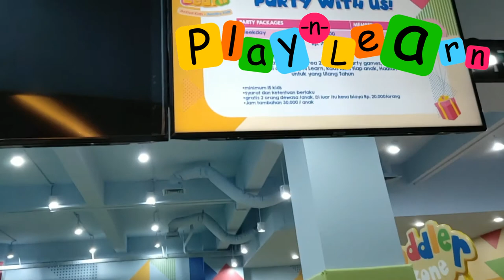Timezone Play 'N' Learn di Mall Galeria【VLOG】🌺【キッズルーム】2019.4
今回は、バリ島のモルバリギャレリアにあるプレイランド【タイムゾーン】に行った時の様子を撮ってみました♡